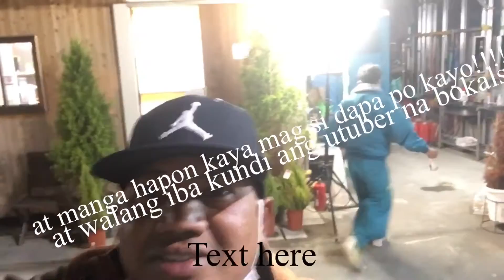tour ng manga projeck site sa shibuya JB construction